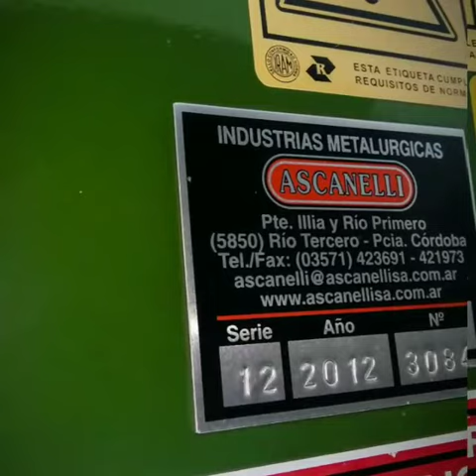Tolvas 20 TT Ascanelli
Rod 23130